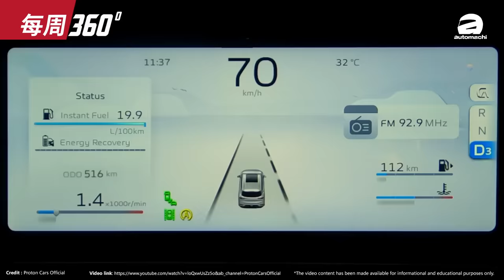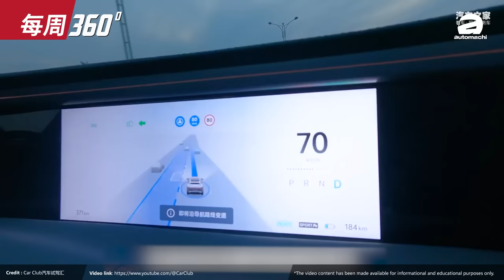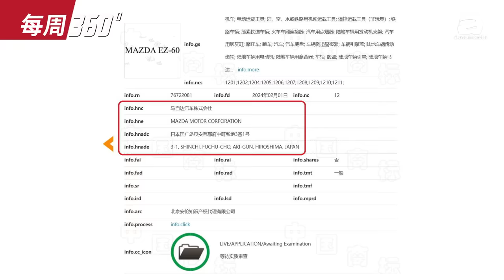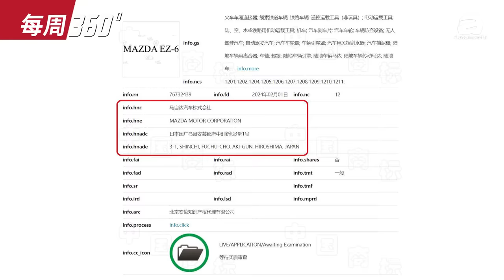Proton MV11 MPV 开发中，Exora 的接班人?（每周360）｜automachi.com 马来西亚试车频道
1. Proton Exora 正式官网下架
2.Chery Tiggo 7 Pro 本地开放兴趣注册
3. Avatr Malaysia 社媒上线
4.Mazda EZ-6 将成为 Mazda6 替代车型
5.越南特斯拉 VinFast 本月登陆泰国